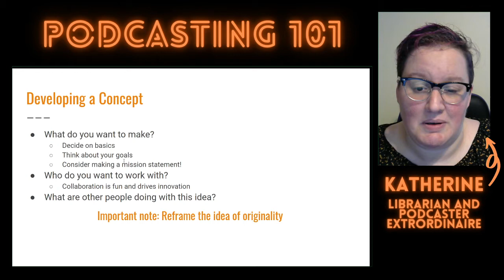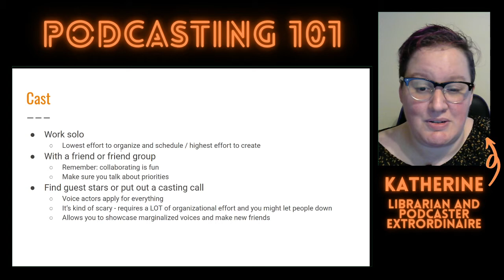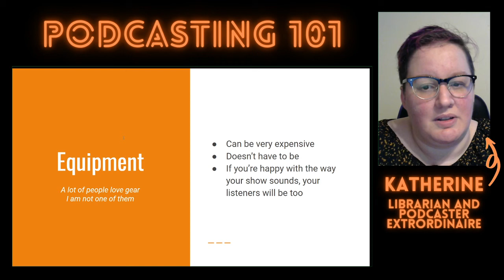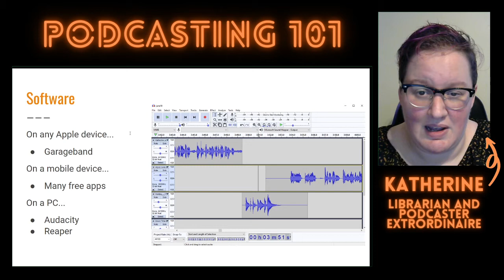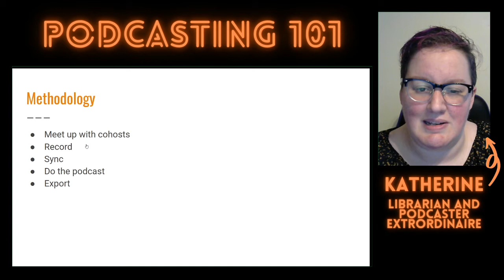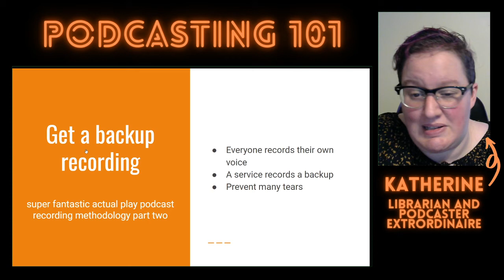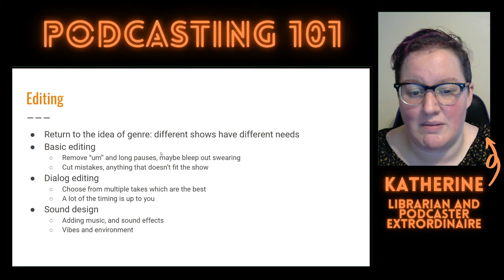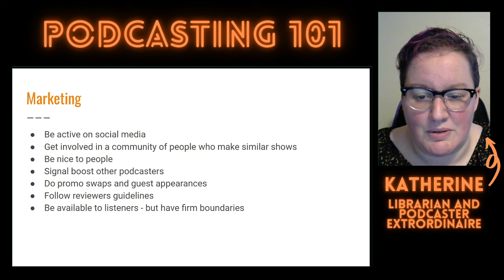Podcasting 101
Podcasting 101 is everything you need to know to start your own podcast, presented by Katherine Stapp from the North Scituate Library.

If you have any questions, join us on Zoom for a Q&A session on July 21 at 3pm

00:00 Introduction and Course Outline
02:56 What is a podcast?
05:17 Developing a Concept
08:14 Format
12:41 Cast
14:29 Cover Art
16:43 Equipment
23:38 Storage
26:05 Recording
32:18 Editing
35:08 Publishing/Hosting services
37:07 Marketing
40:04 Conclusion and Q&A info